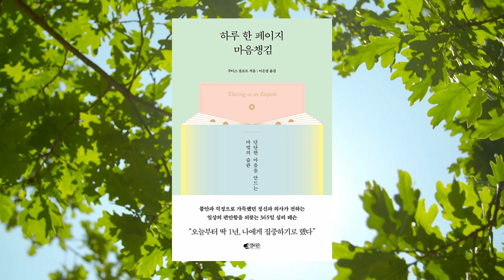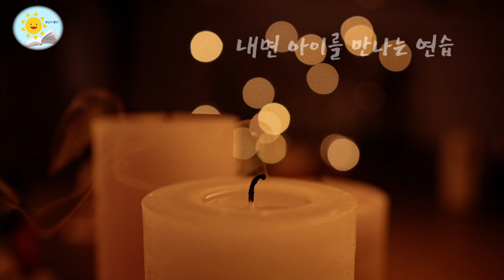🌞섬세하고 예민한 이들을 위한 단단한 마음을 만들기/ 하루 한 페이지 마음챙김/ 책 읽어주는 여자/ 오디오북/ 책읽기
🌞정신과 전문의 주디스 올로프가 알려주는
 '하루 한 페이지 마음챙김'
부제는 '단단한 마음을 만드는 마법의 습관'입니다.

365일 동안 매일 한 페이지씩 읽을 수 있게 구성되어 있습니다.
읽으면서 정말 마음을 챙김받는 느낌을 받았어요.

편안한 한 주 보내세요~♡

🌸책제목: 하루 한 페이지 마음챙김
🌸지은이: 주디스 올로프
🌸옮긴이: 이은경
🌸펴낸곳: 갤리온

[저자 소개]
주디스 올로프 (Judith Orloff) (지은이)
타인의 감정으로부터 나를 지키는 법을 연구하며 수많은 사람들의 삶을 바꿔온 정신과 전문의이자 UCLA 임상교수. 그녀는 감정적으로 쉽게 지치고 상처받는 사람들, 그리고 매우 예민한 사람(HSP)들을 전문적으로 치료하는 의사로 정평이 나 있다. 지나친 공감 능력으로 힘들어하는 ‘초민감자’ 개념을 소개한 책 『나는 초민감자입니다』를 통해 베스트셀러 작가가 되었다.
타고난 예민함 때문에 고통받는 환자들을 오랫동안 치료해온 그녀는 일상에서 쉽게 스트레스를 받는 이들은 단단한 마음을 만드는 ‘마음챙김 연습’이 필요하다고 말한다. 자신 역시 유난히 예민하고, 몸보다 마음이 먼저 지치는 사람이었기에 스스로 깨달은 마음챙김의 기술을 전하고자 이 책을 썼다. 그녀는 당신의 감정을 갉아먹는 이들은 누구인지, 그들로부터 어떻게 벗어날 수 있는지, 내 감정을 어떻게 깨달을 수 있을지 등 타인에게 휘둘리지 않고 오롯이 ‘나’로 존재할 수 있는 방법을 이 책에 모두 담았다.
그녀는 현재 로스앤젤레스에서 심리 상담소를 운영하며 예민한 사람들이 자신을 지키며 스트레스 받지 않고 살 수 있도록 돕고 있다. 저서로는 『포지티브 에너지』 『감정의 자유』 『나는 초민감자입니다』 등이 있다.